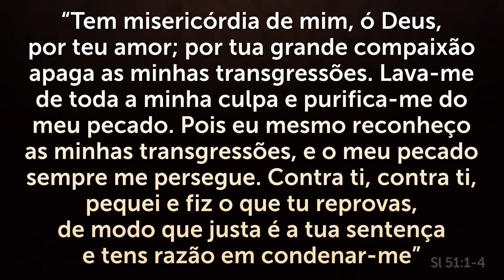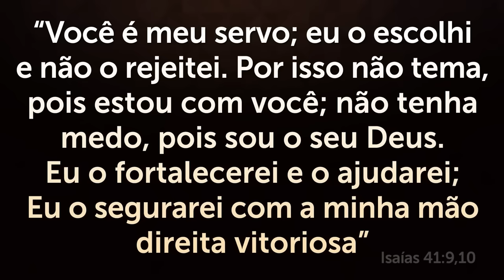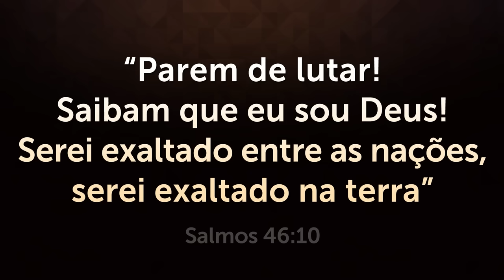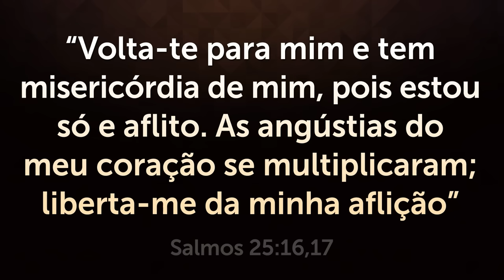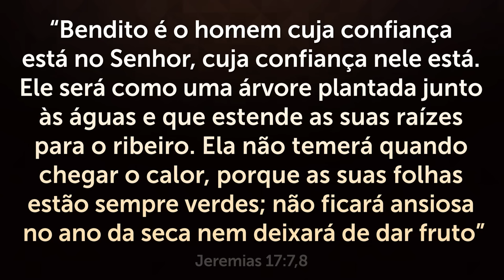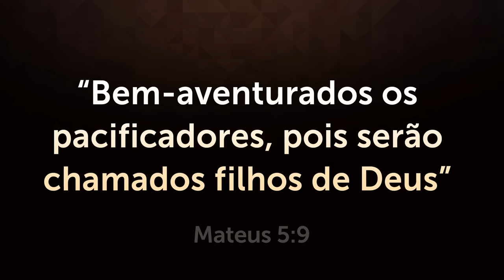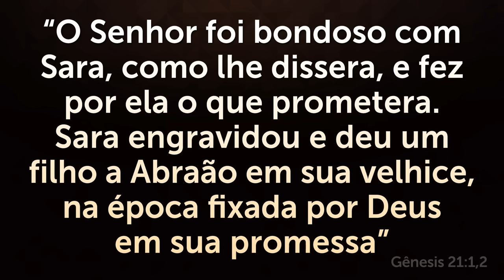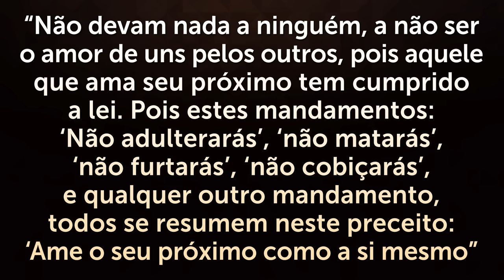A ORAÇÃO mais FORTE para DORMIR em PAZ e RÁPIDO - Oração do SALMO 91 na MADRUGADA